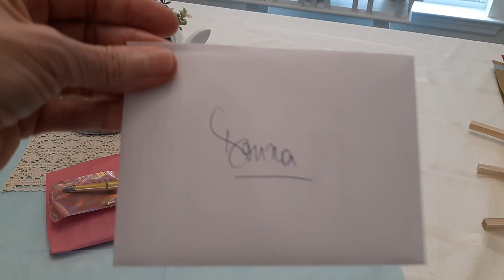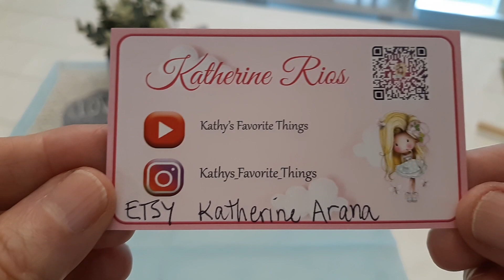Beautiful Happy Mail Surprise from @kathy'sfavoritethings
Today I share with you a Beautuful Happy Mail Surprise I recieved from Kathy @kathy'sfavoritethings .I was so excited she made me a GORGEOUS Chunky Chain.I am so grateful for her generosity & kindness. I cant wait to put her Beautiful chunky chain on my purse  along with the pretty pen she made me.

If you get a chance please go over to Kathy's Channel & give her some Crafty Love. You wont be disappointed. She has a Wonderful Channel, is a amazing crafter & is such a Sweet person.

Kathy @kathy'sfavoritethings

thi